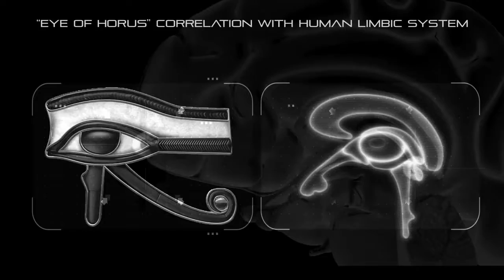Lucid. - DMT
Produced and Composed by Apollo,